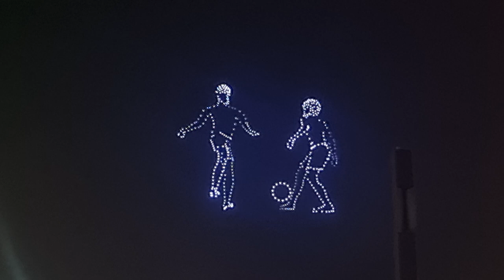FIFA WORLD CUP FINAL ARGENTINA CELEBRATION IN CORNICHE QATAR 2022